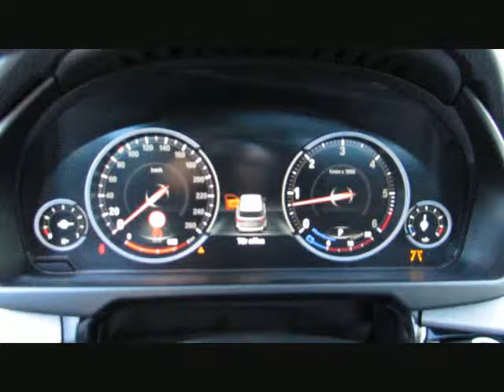BMW X5 xDr40d MSport ACC 7Sitze Head Soft MF von BAYERN-CAR-GERSTMAYR GmbH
BMW X5 xDr40d MSport ACC 7Sitze Head Soft MFD Neu100` von BAYERN-CAR-GERSTMAYR GmbH mit 14.980km weitere Informationen und Fahrzeuge